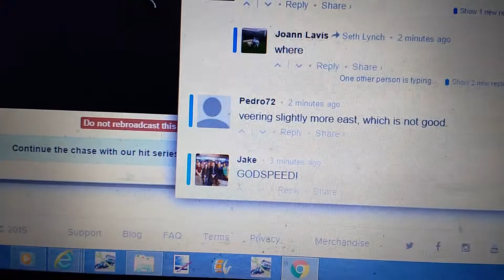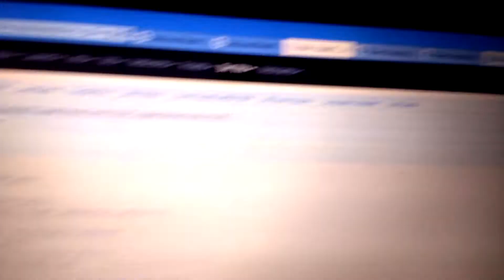Severe Thunderstorm Warning for 2 Northwest Florida Counties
NATIONAL WEATHER SERVICE MOBILE AL
723 PM CST TUE FEB 23 2016

THE NATIONAL WEATHER SERVICE IN MOBILE HAS ISSUED A

  SOUTHEASTERN SANTA ROSA COUNTY IN NORTHWESTERN FLORIDA...
  OKALOOSA COUNTY IN NORTHWESTERN FLORIDA...

* UNTIL 830 PM CST

* AT 722 PM CST...SEVERE THUNDERSTORMS WERE LOCATED ALONG A LINE
  EXTENDING FROM MIDWAY TO 19 MILES SOUTH OF DESTIN...MOVING NORTHEAST
  AT 55 MPH.

  SOURCE...RADAR INDICATED.

  IMPACT...HAIL DAMAGE TO VEHICLES IS EXPECTED. EXPECT CONSIDERABLE
           TREE DAMAGE. WIND DAMAGE IS ALSO LIKELY TO MOBILE HOMES...
           ROOFS...AND OUTBUILDINGS.

  CRESTVIEW...FORT WALTON BEACH...NICEVILLE...DESTIN...VALPARAISO...MARY
  ESTHER...WRIGHT...OCEAN CITY...EGLIN AFB...LAKE LORRAINE...BAKER...
  MIDWAY...SHALIMAR...LAUREL HILL...CINCO BAYOU...NAVARRE...POSTIL...
  HOLLEY.

PRECAUTIONARY/PREPAREDNESS ACTIONS...

BUILDING.

A TORNADO WATCH REMAINS IN EFFECT UNTIL 1000 PM CST FOR NORTHWESTERN
FLORIDA.

      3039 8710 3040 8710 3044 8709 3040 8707
      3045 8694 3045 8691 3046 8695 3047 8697
      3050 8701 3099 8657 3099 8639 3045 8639
      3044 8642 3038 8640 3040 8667

TORNADO...POSSIBLE
HAIL...1.00IN
WIND...70MPH